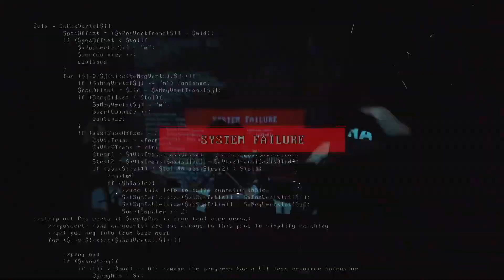A War Within - Undefeated (Official Music Video)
NEWEST RELEASE!
► Three Cheers For Sweet Revenge

Officially Partnered with...